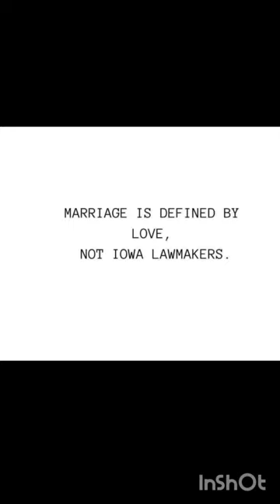Marriage, Love, and Laws